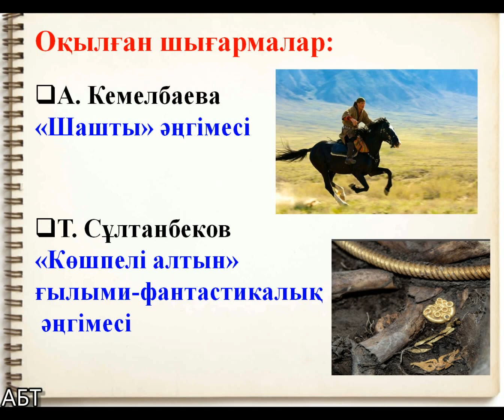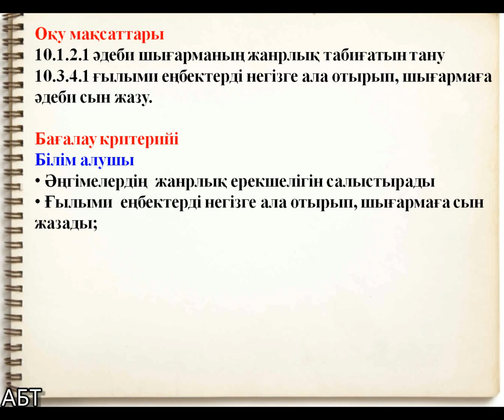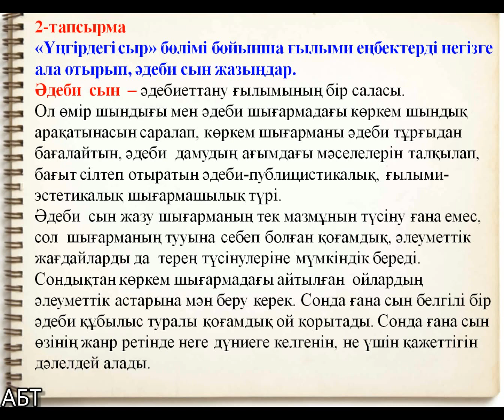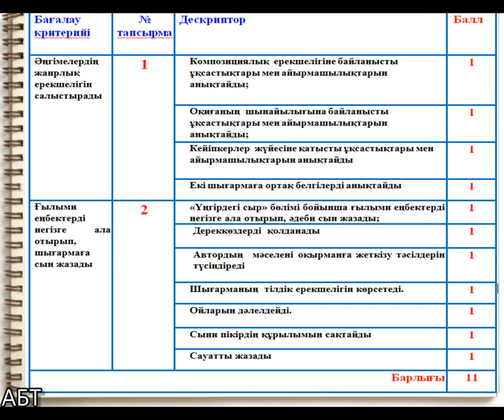10-сынып Қазақ әдебиеті БЖБ №2 3-тоқсан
10- сыныпта "Қазақ әдебиеті" пәнінен «ПАРАСАТ ПАЙЫМЫ» бөлімі  бойынша №2 жиынтық бағалау жұмысының жүргізілу барысы
ҚҰРМЕТТІ ӘРІПТЕСТЕР, сабақтарымды пайдаланып жүрсеңіздер, міндетті түрде ЖАЗЫЛЫҢЫЗДАР ! Сонда келесі сабақтарды жіберіп алмайсыздар! Жазылым 5000-ға жетсе, ұстаздарға көмек болатын дүниелер мен басқа сыныптардың, тоқсандардың БЖБ, ТЖБ-ларын, б жүктеймін. Әріптестерге де, оқушыларға да СӘТТІЛІК!!!